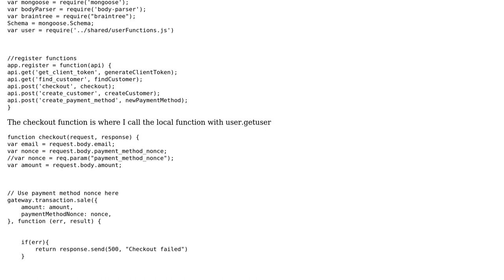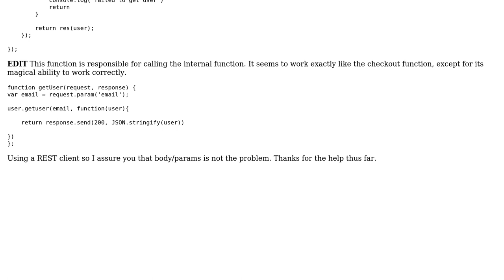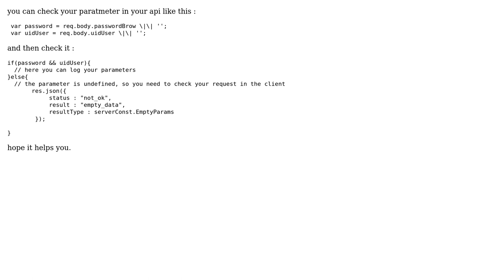node/express server. parameter is undefined